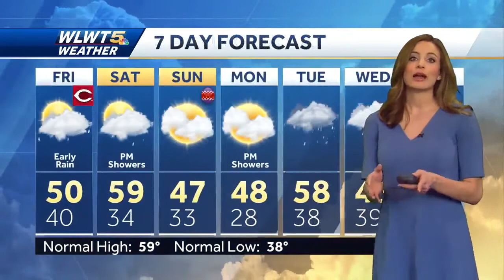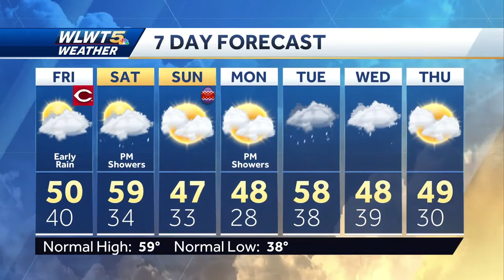Rain persists tonight; dry by Opening Day game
Showers stick around tonight, but the Opening Day game looks dry.